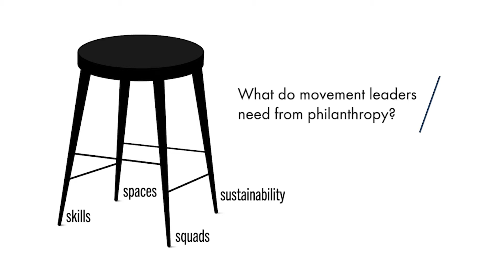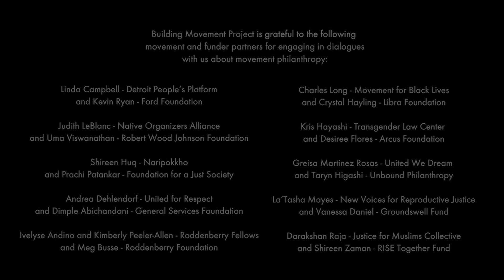What Do Movement Leaders Need From Philanthropy?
Movement leaders are managing multiple and overlapping crises – and they need more support. In this video, you’ll hear from movement leaders make the case for personal and organizational sustainability.

"Move The Money: Practices and Values for Funding Social Movements" is a set of resources developed by the Building Movement Project (BMP) and geared towards grantmaking institutions eager to expand and deepen their support of organizations, networks, and leaders involved with social change movements. Move The Money consists of four videos and accompanying discussion guides with reflection questions that highlight the perspectives and experiences of movement leaders and funders.

Let's MoveTheMoney!